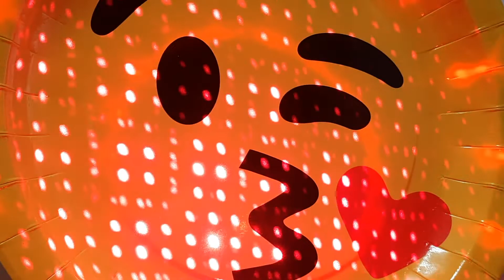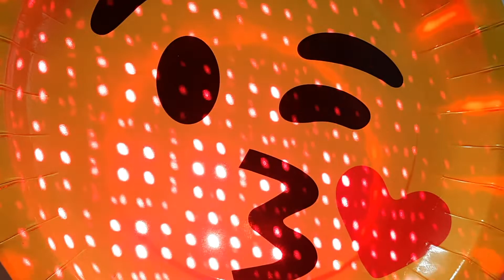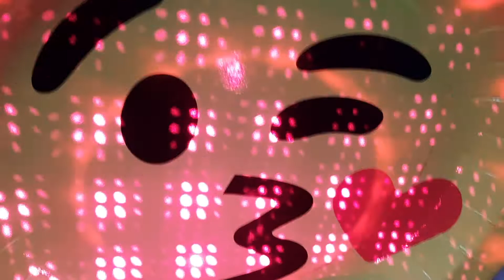Mix musical.Musica para ti. YouTube music .El blog de MA, emojis y laser de luz decorado virtual.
MIX MUSICAL. MUSICA NUEVA DE YOUTUBE MUSIC. DECORADO DE EMOJIS Y LASER LUZ DE EL BLOG DE MA.